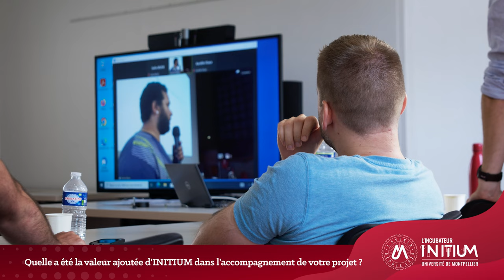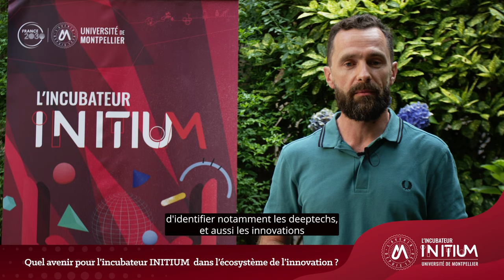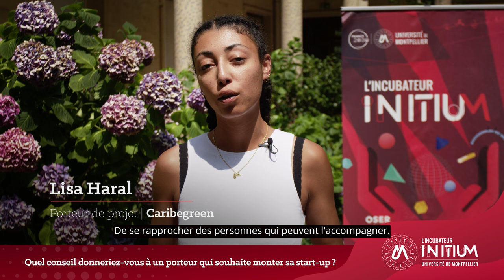INITIUM l’Incubateur de l’UM qui accompagne les porteurs de projets innovants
Avec le soutien du Ministère de l'Enseignement Supérieur et de la Recherche et de France2030, l'Incubateur INITIUM de l'Université de Montpellier dévoile dans cette vidéo son rôle majeur dans le paysage entrepreneurial et innovant de la Région Occitanie. Cette initiative s'aligne avec la mission d'accompagnement des étudiants, doctorants et personnels de recherche dans la transformation d'idées en projets viables et innovants. L'introduction est assurée par le Vice-Président en charge des partenariats et de l'Innovation, mettant en lumière le positionnement d'INITIUM comme facilitateur dans l'émergence de projets innovants en phase amont. Cette vidéo présente également des témoignages de porteurs de projets et partenaires, partageant leur expertise sur des sujets tels que la détection du potentiel d'une startup et l'impact de l'Incubateur INITIUM sur l'écosystème d'innovation régional.

Des réussites notables en matière de prix de l'innovation et de collaborations multi-acteurs sont également partagées, confirmant le rôle d'INITIUM comme acteur engagé dans l'innovation territoriale.

Pour celles et ceux inspirés par cette vidéo et envisageant de créer une startup ou un projet innovant, une invitation à candidater pour un accompagnement personnalisé est disponible : Incubateur INITIUM